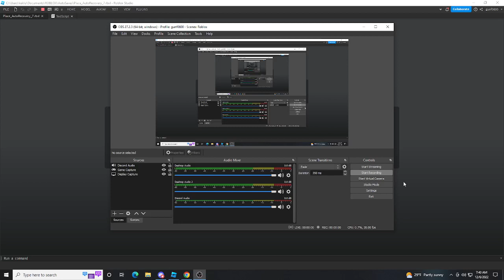The [REDACTED] Mini Series | Chapter 1: Beginnings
This is the official prequal to The Metaverse Lab Series.